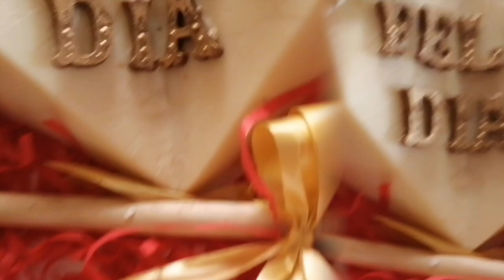❤️Arreglo para **SAN VALENTIN** super SENCILLO / FRESAS Y CORZON DIAMANTE